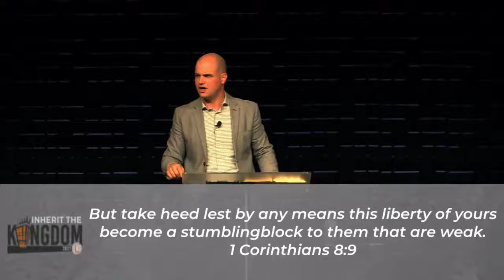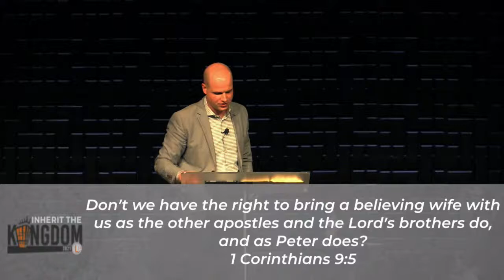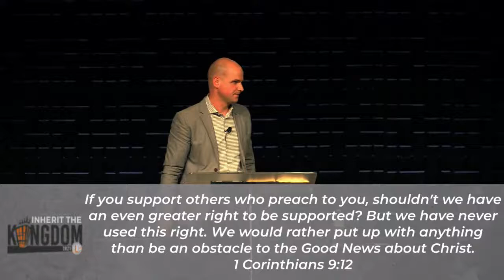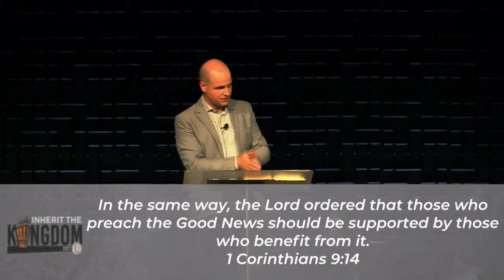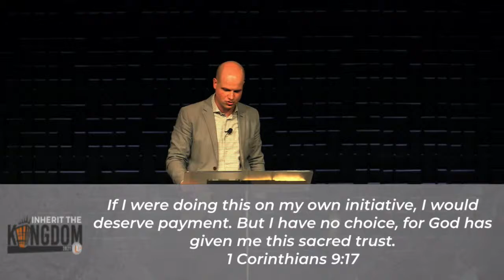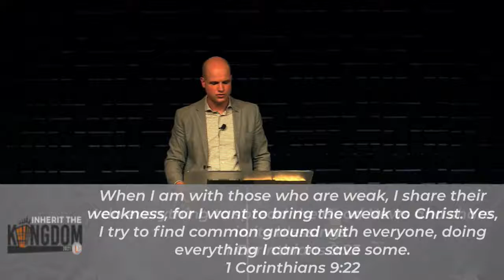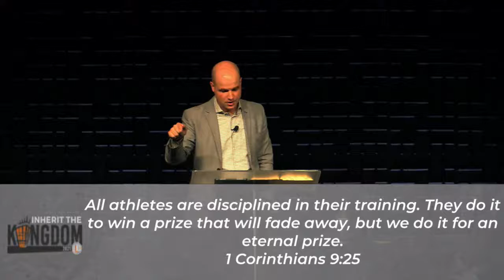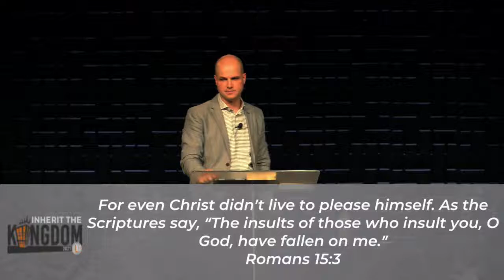INHERIT THE KINGDOM: PART 9 | Nate Smith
June 9, 2021 - Associate Pastor Nate Smith